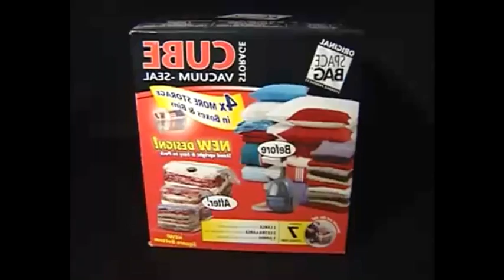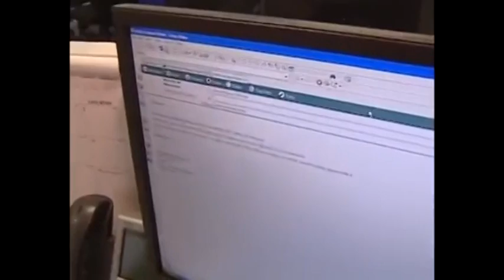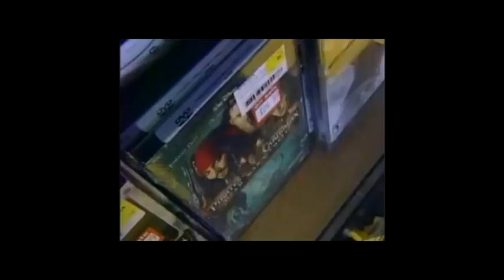A Michelle Mortensen POOP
To all of you guys and gals who have watched this idea, thanks a lot! You can check out her WIW and OYS videos right here:

And remember, Live long and prosper!